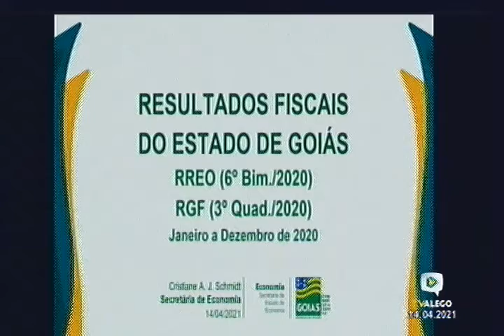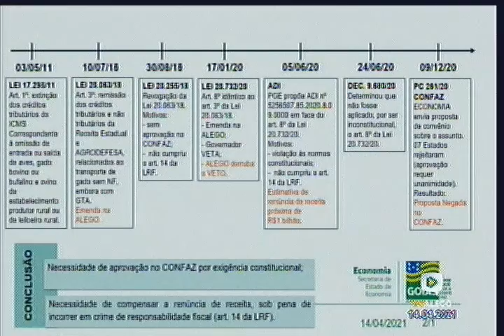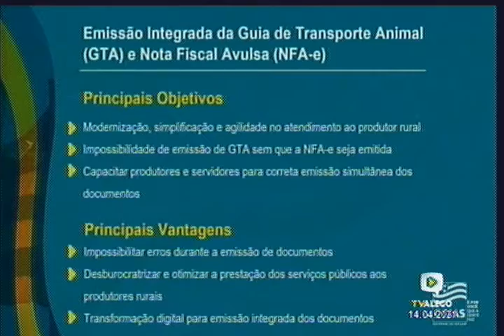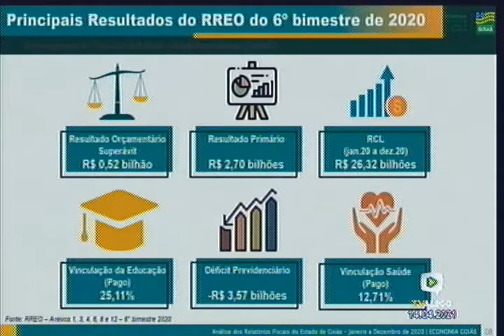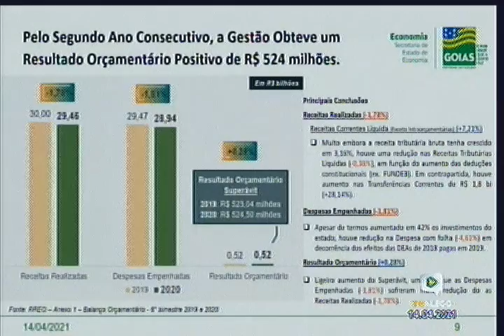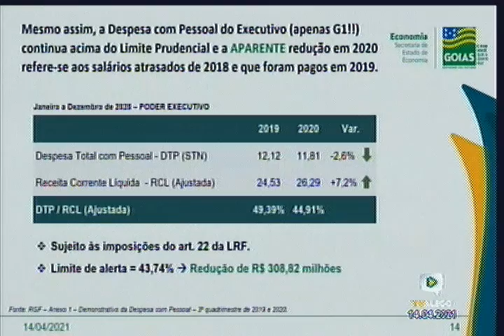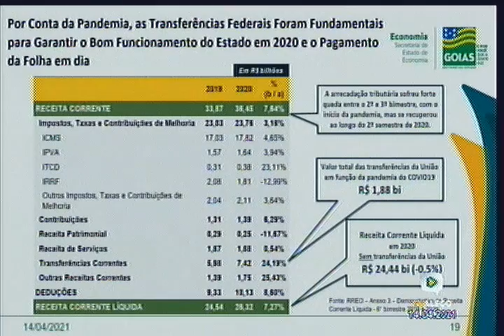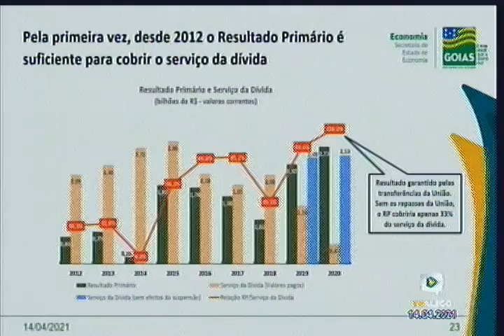Comissão de Finanças ALEGO - Parte 1 -Prestação de contas Estado de Goiás- 14/ 04/2021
A secretária de Economia esteve presente na Assembleia Legislativa para apresentar o relatório referente ao terceiro quadrimestre de 2020.  Os trabalhos estão sendo conduzidos pelo presidente da Comissão de Tributação, Finanças e Orçamento, deputado Thiago Albernaz (Solidariedade).
Durante prestação de contas na reunião da Comissão de Finanças desta quarta-feira, 14, a secretária de Economia, Cristiane Schmidt, afirmou que, em 2020, as despesas do Estado caíram, mas os investimentos aumentaram. “Isso mostra que estamos sendo responsáveis no planejamento das nossas contas”, disse.

Quanto às reformas estruturais aprovadas, Schmidt disse que elas foram relevantes e justas com a população. “O crescimento da folha de pagamento foi paralisado e a aparente queda de despesa com pessoal ocorreu porque o pagamento de salários de 2018 foram realizados em 2019”, disse.